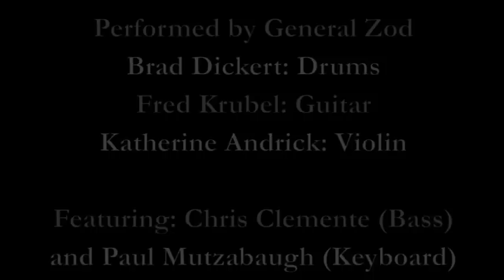Mahavishnu Orchestra - Awakening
General Zod LIVE at Reggie's Music Joint 4/14/11

Fred Krubel-Guitar
Katherine Andrick-Violin
Paul Mutzabaugh-Piano
Chris Clemente-Bass
Brandon Dickert-Drums